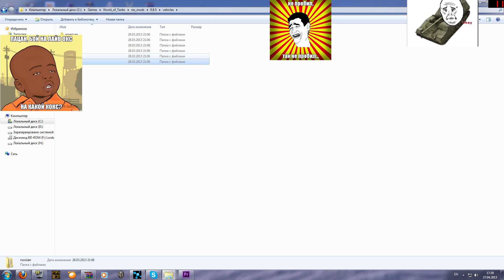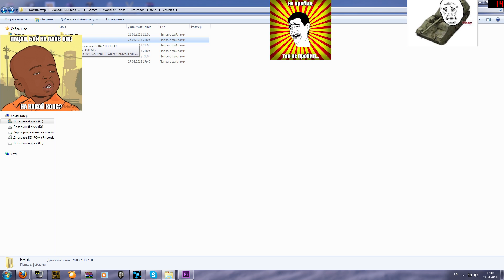шкурки пробития world of tanks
Всем привет,хотел бы показать вам несколько видов шкурок с зонами пробития танков.Разверните описание чтоб скачать шкурки.